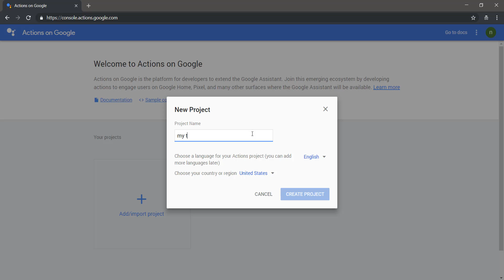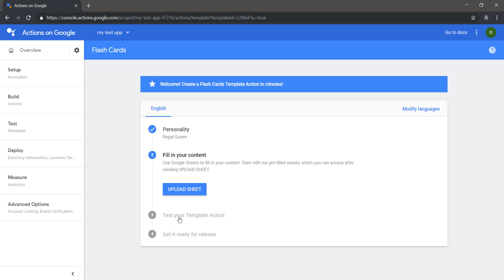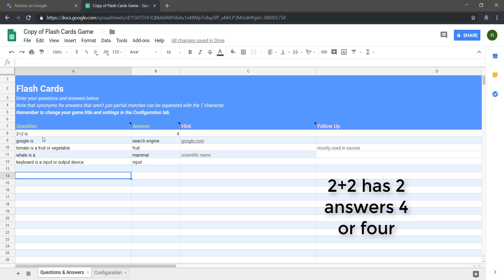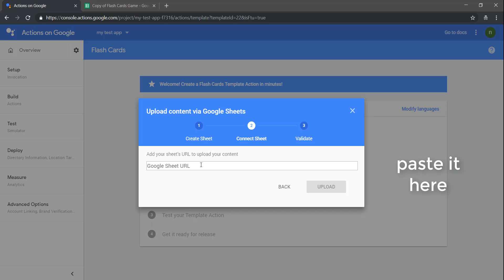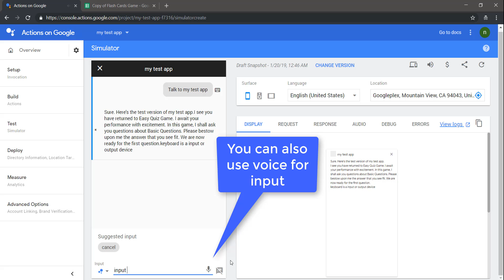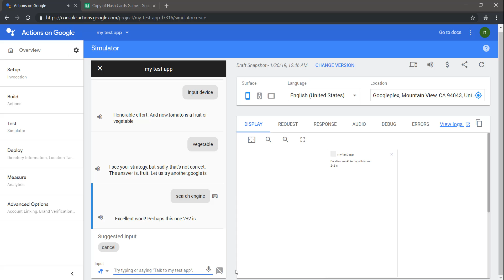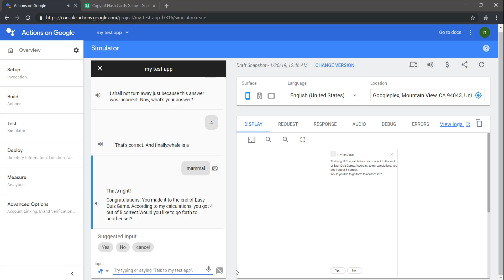Create your own Google Assistant Action within 5 minutes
Here is a tutorial for beginners to create an app in google assistant.

It is a simple quiz application which is easy to create and use.

After creating you can also deploy to publicly accessible worldwide.

Artist: Lyfo
Track: High
Release date: 04 March 2017